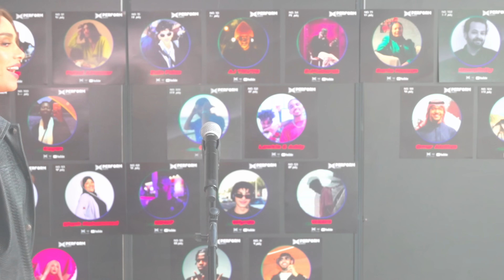XPERFORM الحلقة الأولى |عودة إكس بيرفورم!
نرحب بكم في XPERFORM ‘23 مع المُقدمة ""حصة الصانع""، الذي يُعد نقطة الانطلاق النهائية للمواهب الغنائية من منطقة الشرق الأوسط وشمال أفريقيا. إليكم تلخيصًا لأهم لحظات مسابقة العام الماضي والتي تُقدمها الفائزة بنسخة 22 ""أصايل"" التي تتعاون مع شركة تسجيلات ""ميدل بيست"". استعدوا لموسم صاخب وزاخر بالموسيقى والمواهب.

We’re welcoming you to XPERFORM ‘23 - with our host Hessah Alsanea! XPERFORM is the ultimate platform for MENA's vocal talent. Get a recap on the highlights of last year's competition, featuring ‘22 winner Asayel - who's now working with MDLBEAST Records! Get ready for an electrifying season of music and talent